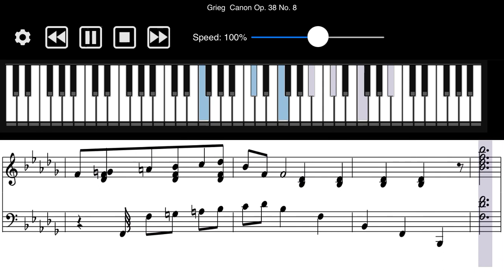Grieg - Canon Op.38 No.8 Piano Sheet Music